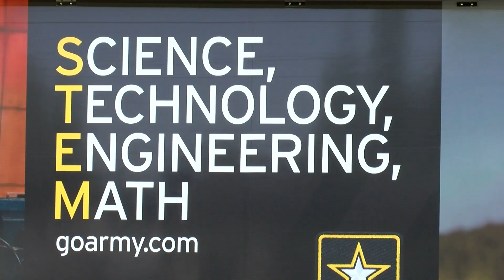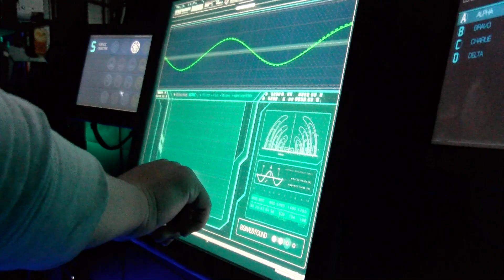KHSD NEWS 9 13 YouTube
This week’s KHSD News visits several schools as they held special ceremonies to remember the victims of the 9/11 terror attacks on the 18th anniversary, plus, a joint effort to prepare thousands of students for college, and the U.S. Army rolls into town for the ultimate STEM Experience.